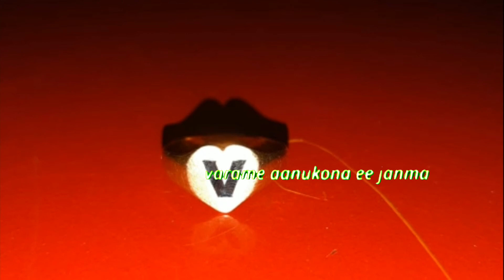WhatsApp stetus. V love